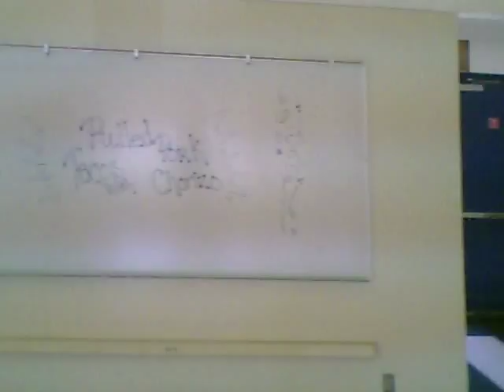GREASE 2 Movie Location Tour! ~ Part 5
Great video of the Newly refurbished Cafeteria!!
Excelsior High School/ Rydell High School.
GREASE 2 Tour!
"Charades" ~ Movie set.